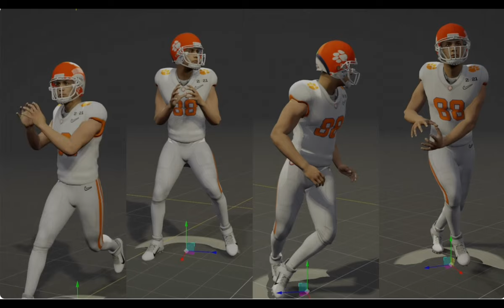8 Best Sleeper Teams (With The Best Players) To Use in College Football 25 Gameplay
0:00 EA Sports College Football 25 Best Teams
1:08 Colorado Buffaloes
1:59 Utah Utes
2:33 Boise State Broncos
3:17 Kansas Jayhawks
3:54 Arizona Wildcats
4:44 Oklahoma State Cowboys
5:36 LSU Tigers
6:44 Tennessee Volunteers